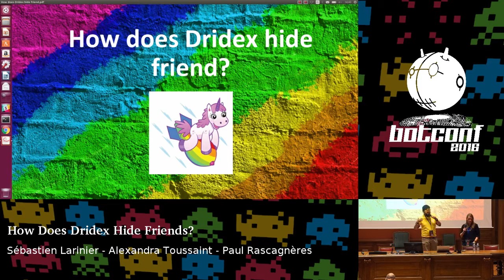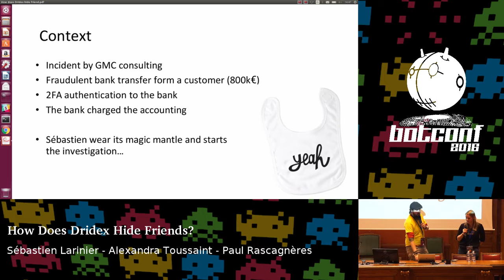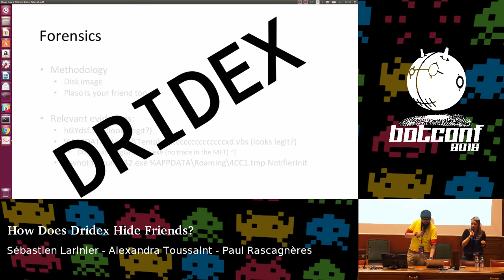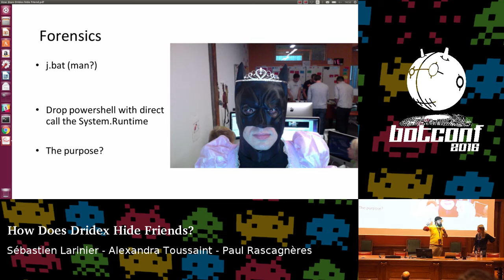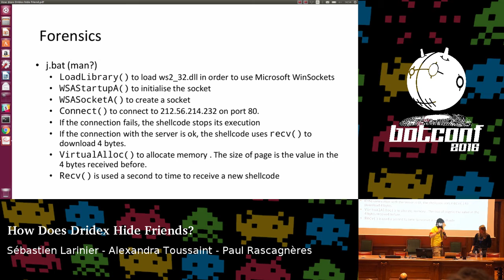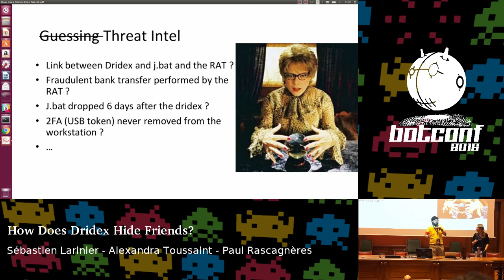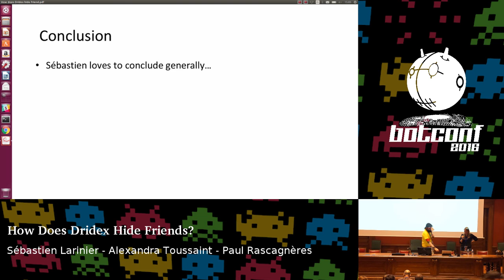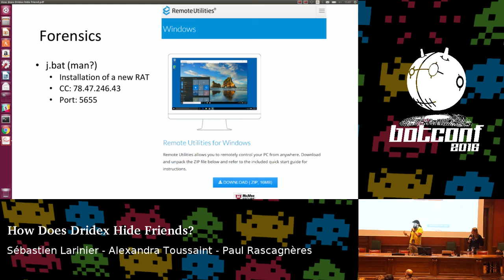How Does Dridex Hide Friends? - Sébastien Larinier, Alexandra Toussaint